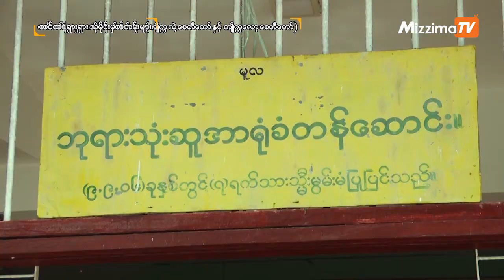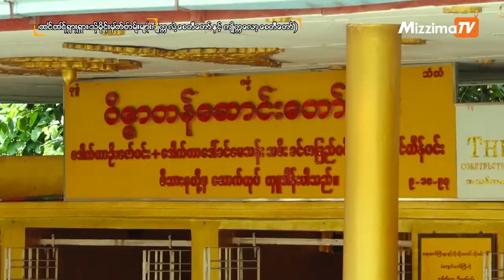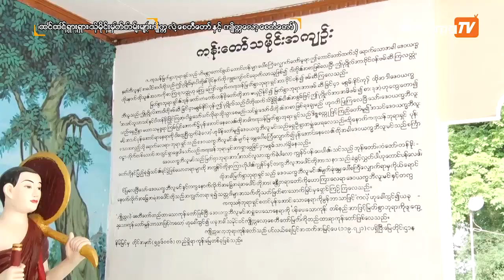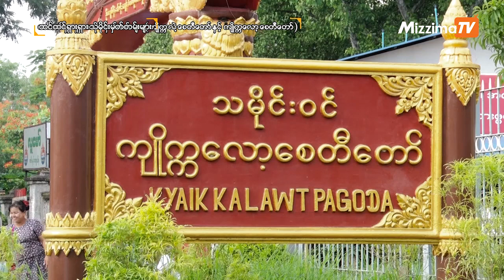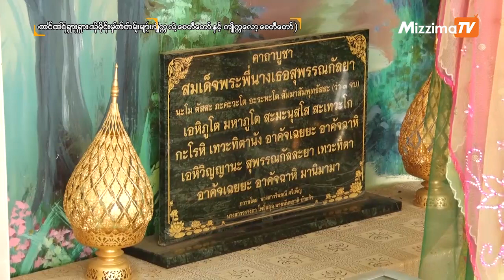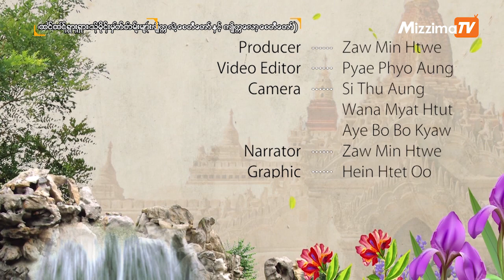ကျိုက္ကလဲ့စေတီတော်နဲ့ ကျိုက္ကလော့စေတီတော်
ယခုတစ်ပတ်မှာတော့ မင်္ဂလာဒုံမြို့နယ်အတွင်းမှာရှိတဲ့ "ကျိုက္ကလဲ့စေတီတော်"နဲ့ "ကျိုက္ကလော့စေတီတော်" ဘုရားများရဲ့ ထူးမြတ်လှတဲ့သမိုင်းကြောင်းကို တင်ဆက်ပေးလိုက်ရပါတယ်။